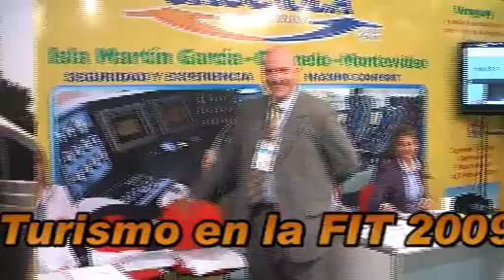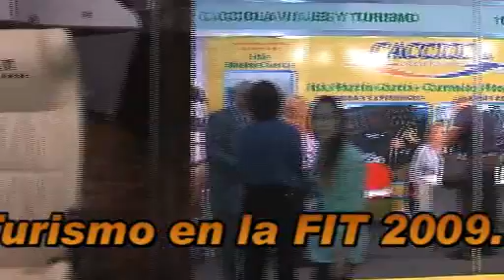Cacciola en FIT 2009 y la gente